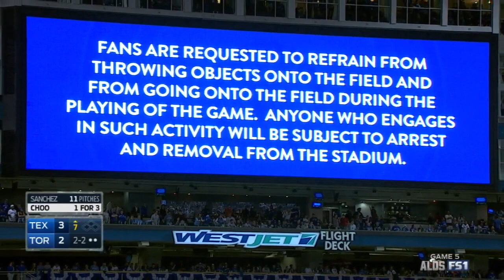TEX@TOR Gm5: Wild 7th inning at Rogers Centre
10/14/15: ALDS Game 5 gets wild in the 7th with a reviewed run-scoring errant throw in the top half and benches clearing in the bottom half